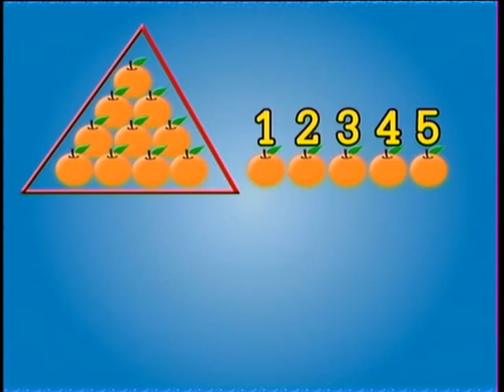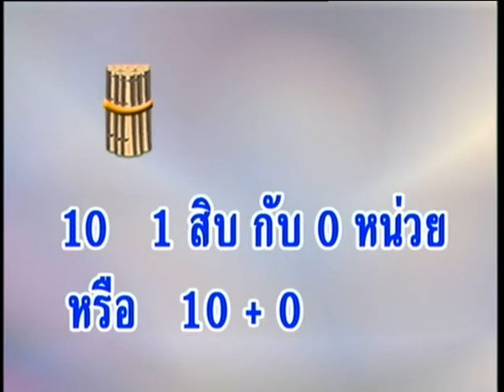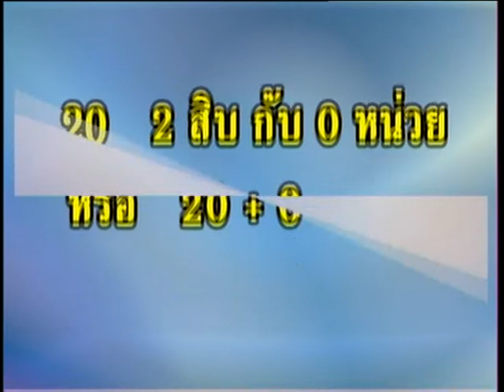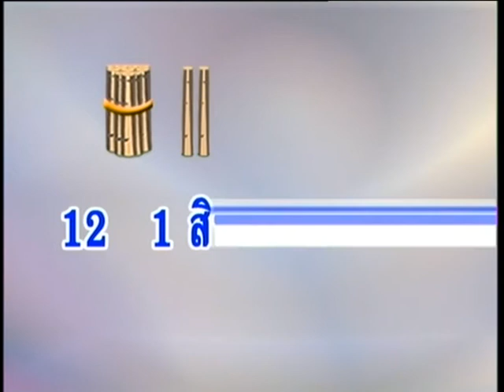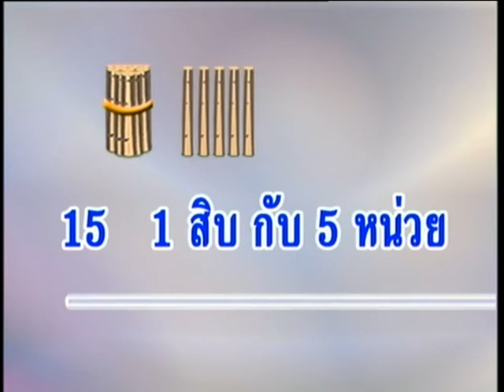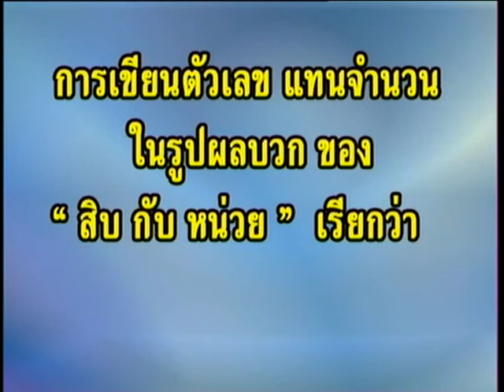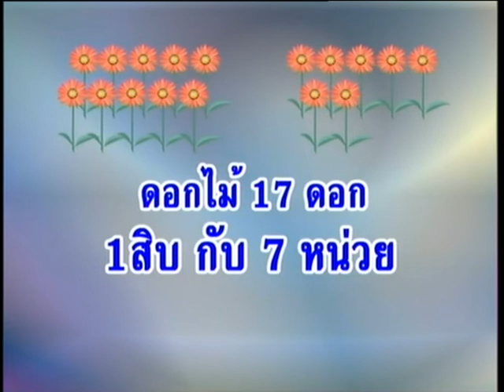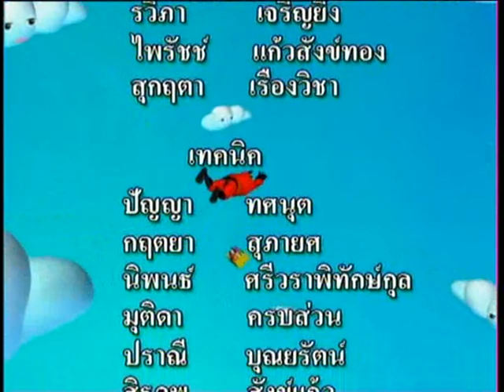ครูจอแก้ว ชุด คณิตศาสตร์ ชั้น ป.1 / การเขียนในรูปกระจาย